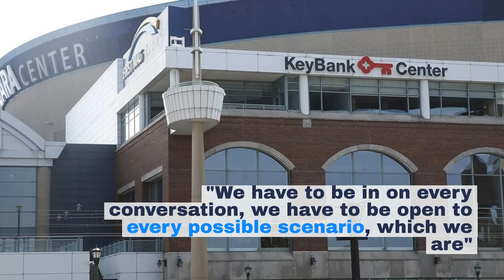Watch now: Sabres re-sign goalie Craig Anderson to one-year deal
The veteran goaltender, who said in May he would ponder retirement, has signed a one-year contract for the 2022-23 season, the club announced Thursday morning.